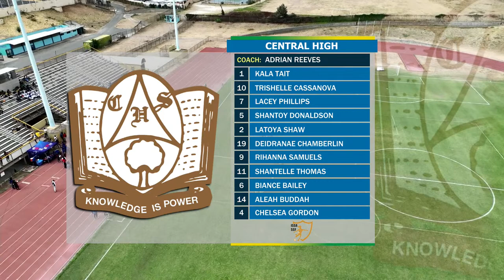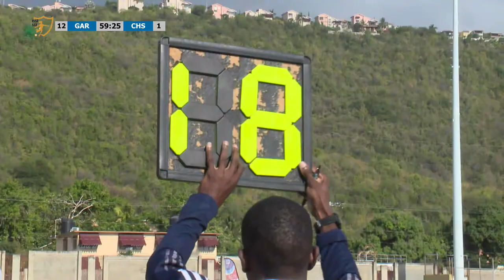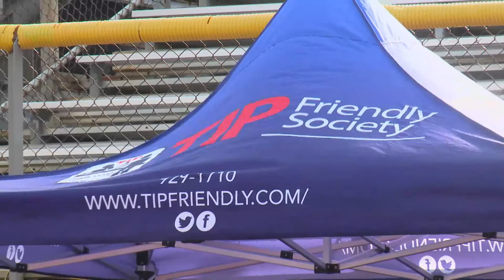ISSA School Girl Football 2023 Season Opener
Garvey Maceo vs Central High @ 2pm
Excelsior High vs Bridgeport High @ 4pm